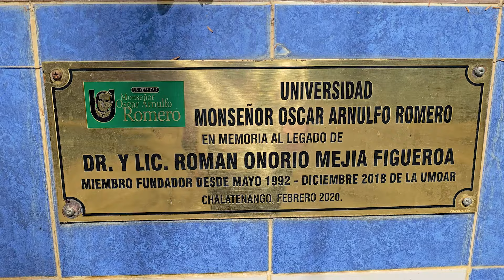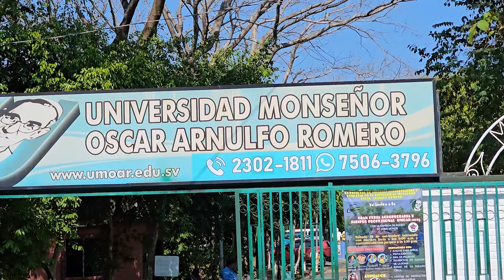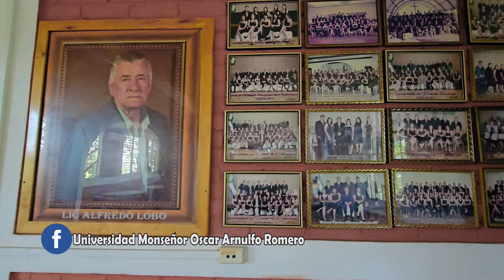Donde Estudiar en Chalatenango?Universidad Monseñor Romero Buena Opción en Chalatenango, EL SALVADOR